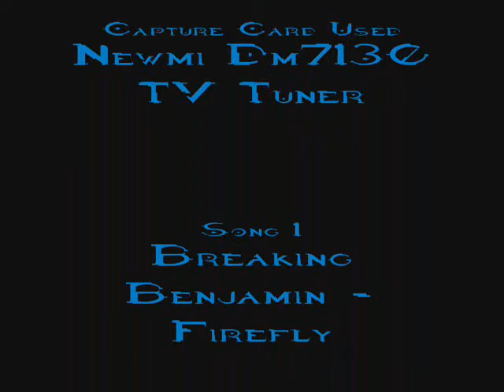Containment Mod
Modded containment to look like coag, yeah i know its been done before, but i made this like a year ago so yeah whatever..